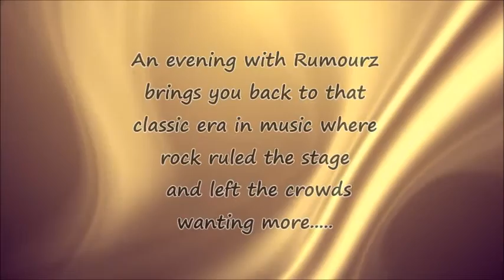Rumourz Tribute to Fleetwood Mac Official Promo 2016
Winner of the 2015 Buffalo Night Life Music Awards for Best Tribute Band!!
**We do not own the original versions of these songs***